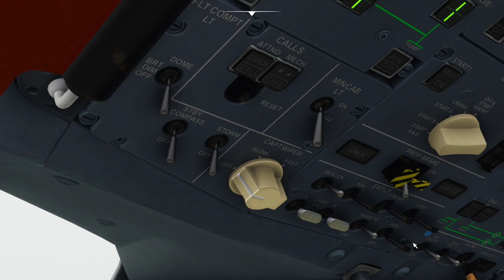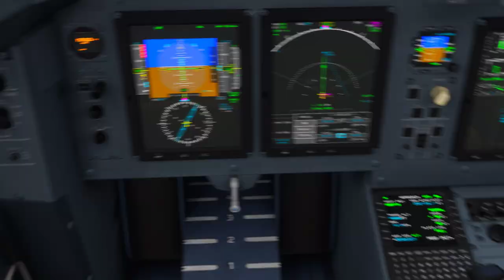ATR 72-600 AZUL LANDING CAMPINAS (SBKP)